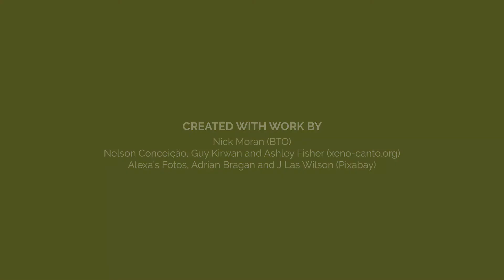BirdSongBasics - Collared Dove and Woodpigeon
Are you struggling to tell apart the birds in your garden based on their song? Ahead of InternationalDawnChorusDay, BTO's Training Manager, Nick Moran, will be teaching you which bird is which.

In this video, Nick explains the differences between Collared Dove and Woodpigeon songs. Two of our more common garden visitors, they sound very similar - so make sure to find a mnemonic to help you keep them apart!